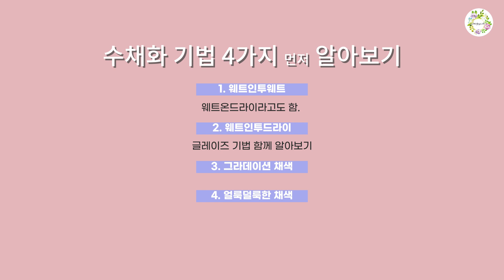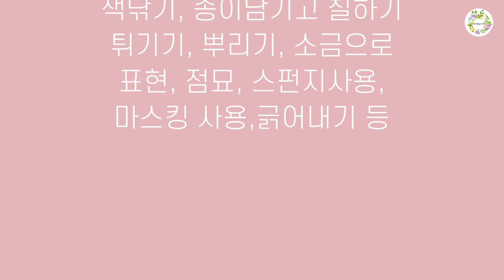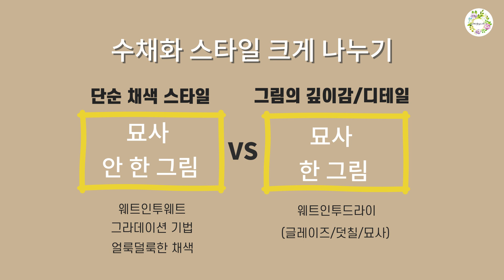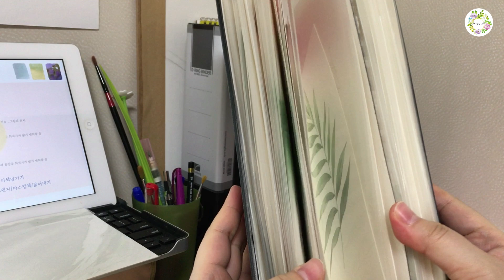수채화 기법으로 나눠보는 수채화 그림 스타일 알아보기 /4가지 수채화 기법 익히기 /그림으로 알아보는 수채화 스타일 /watercolor/painting/수채화 기초/물고기아트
나는 어떤 스타일로 그림을 그려 볼까?! 수채화에도 스타일이 있다! 수채화 기법으로 나눠 보는 수채화 스타일을 알아보고 내 그림에 적용해 보기!!

안녕하세요 물고기아트 입니다.
수채화에도 스타일이 있을까요??
수채화의 기본 기법에 따라서 수채화 스타일을 나눠 봤어요.

영상 즐겁게 시청해 주시고,
수채화의 기초가 되는 4가지 기법 꼭 연습해 보시길 바랍니다^^
그리고,
여러분들의 수채화 그림에 멋지게 사용되었으면 해요^^

그리고!~~^^
다음주 목요일 부터 [ 수채화 독학자를 위한 수채화 기초수업]
영상을 매주 올릴 거에요^^
영상 업로드 시간은 저녁 즈음 입니다. ㅎ
어느정도 진행을 하면서 업로드 시간도
차차 정해 보려고 합니다.

그럼 편한밤 되세요~~